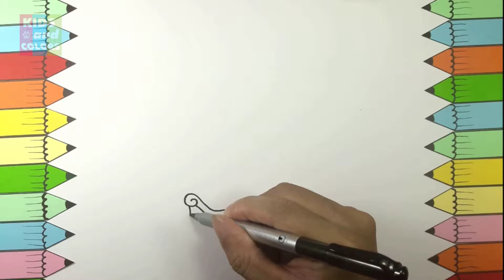Hot air balloon coloring pages for children | drawing tutorial for kids how to draw and paint